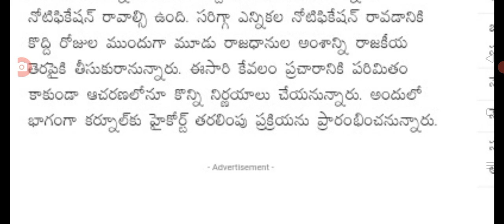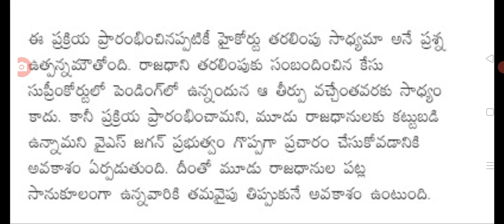ఏపీ హైకోర్టు తరలింపు కి డేట్ ఫిక్స్ చేసిన జగన్ ap high court shift latest update.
hello everyone today update is AP high court shifting latest update .@malupdates